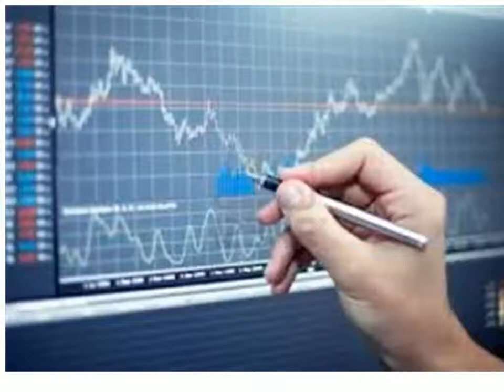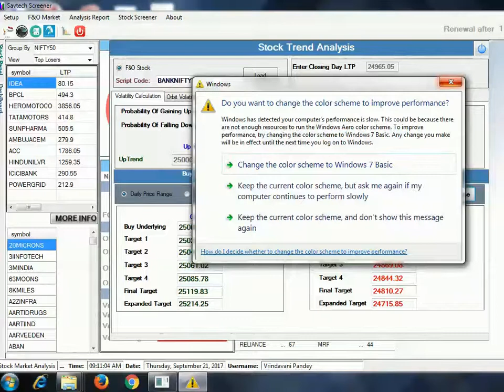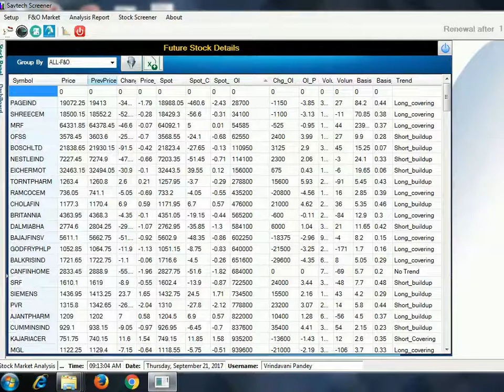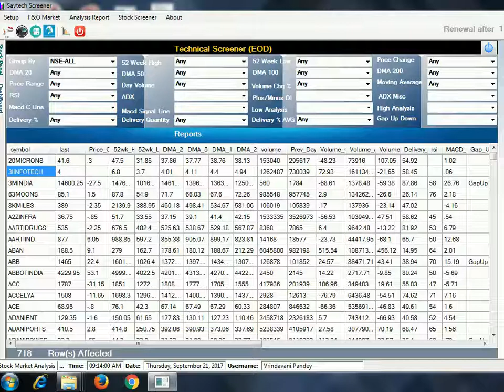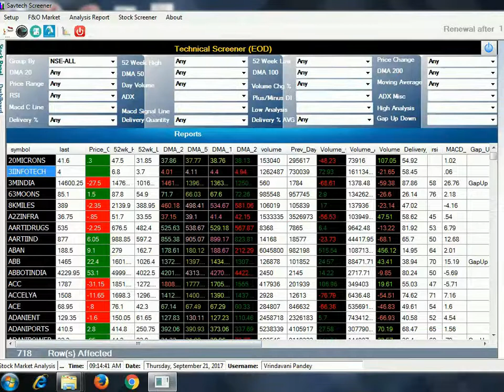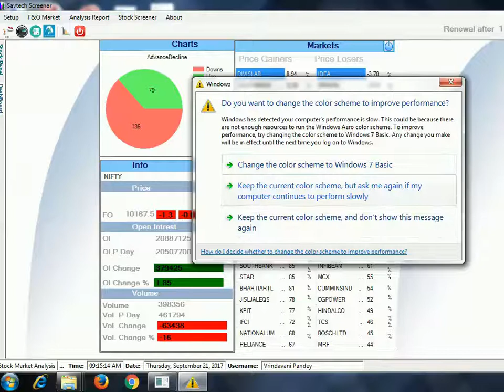Nifty Target analysis - daily nifty & Bank Nifty level analysis in English for 21 Sep 2017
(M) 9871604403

Note : Software only 500/per month.

download link